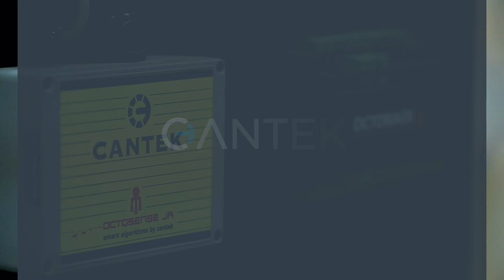Meat Storage and Procesing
Key of success in meat production:
- Processing efficiently, under hygienic conditions, in modern slaughterhouses.
- Storing long time as fresh as fresh first day, in energy saving cold storage warehouses.